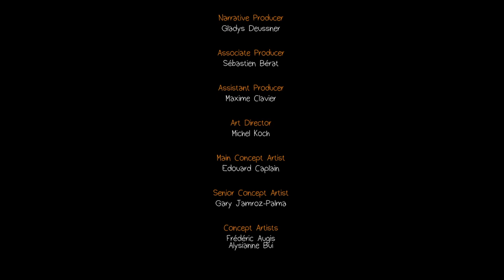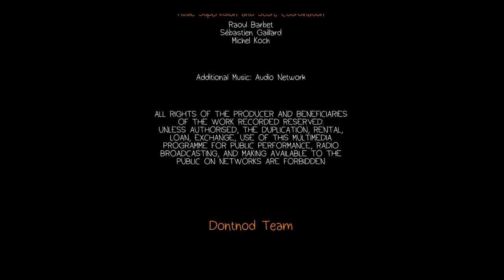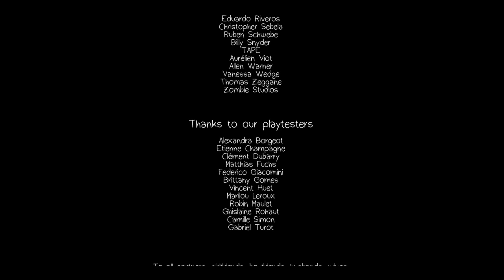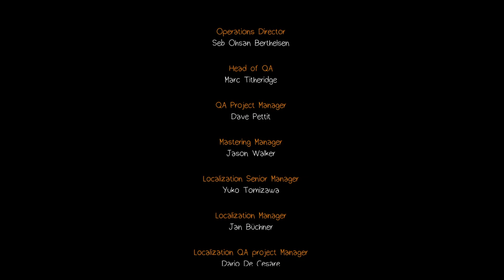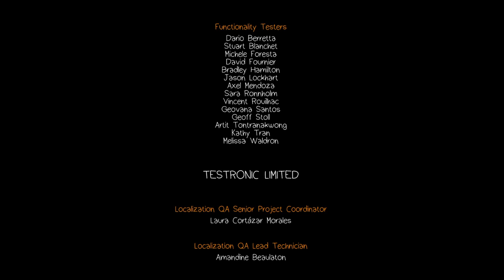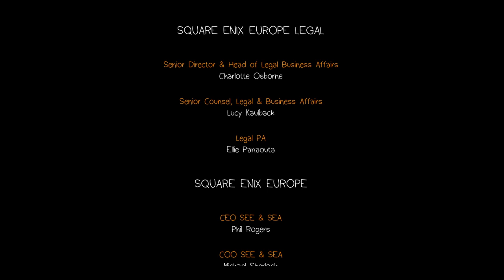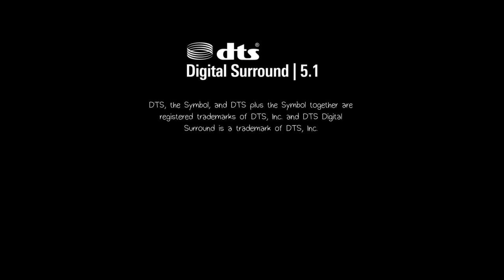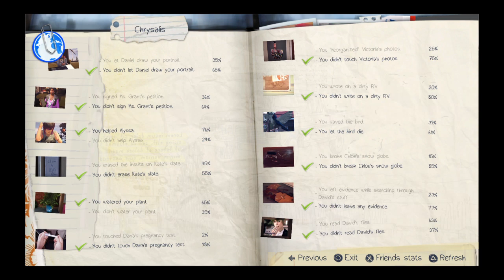Life Is Strange™. Part 4 Episode 1.